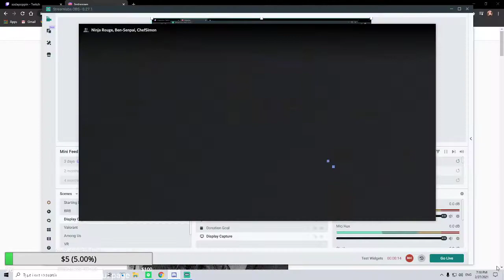Not another one boys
Another one has fallen, the boys feel the pain.